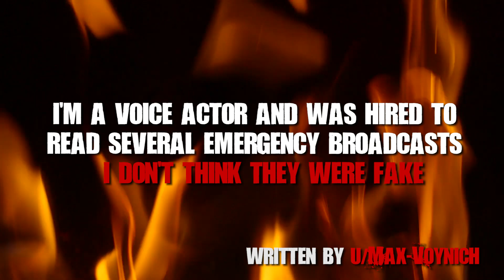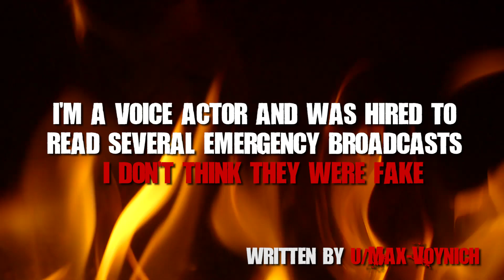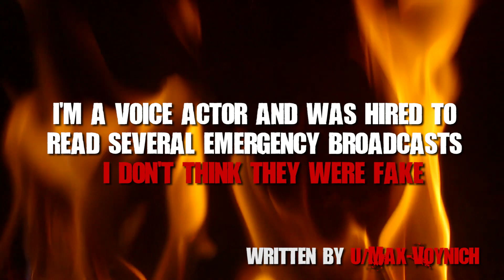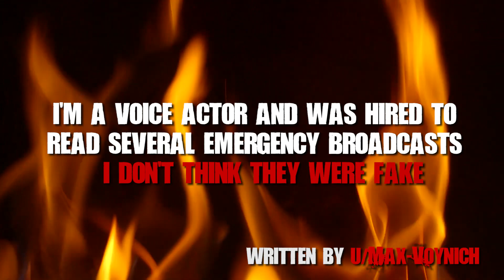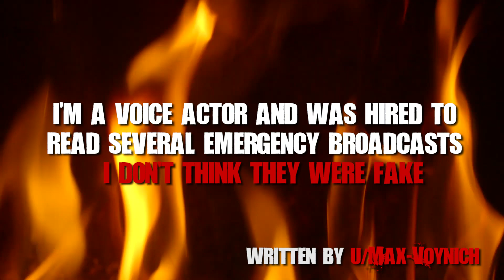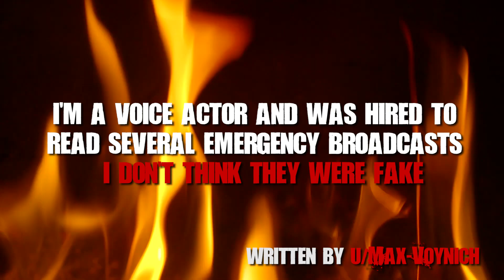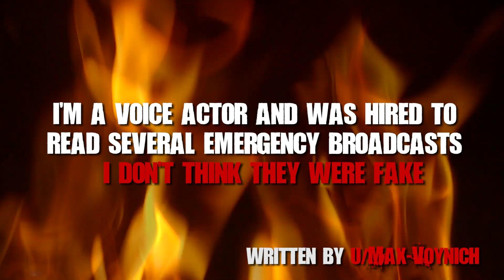"I Was Hired To Read Some Terrifying Emergency Broadcasts, I Don't Think They're Fake" Scary Stories